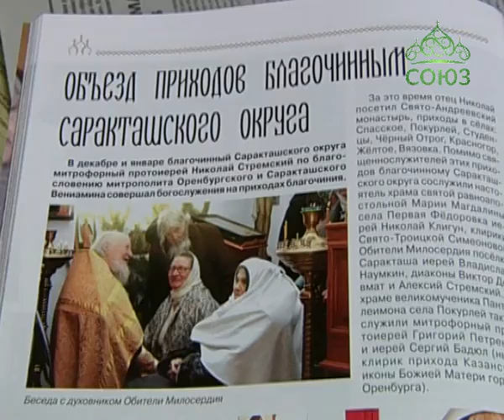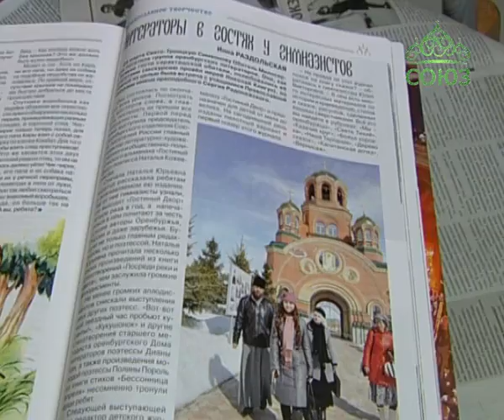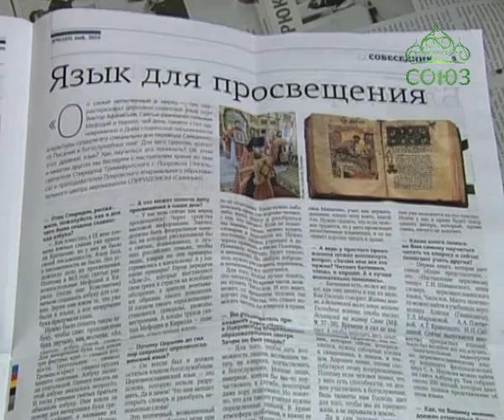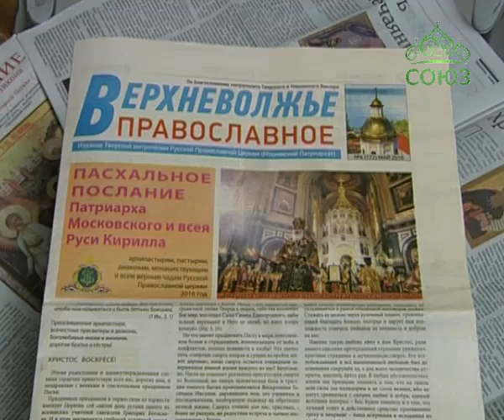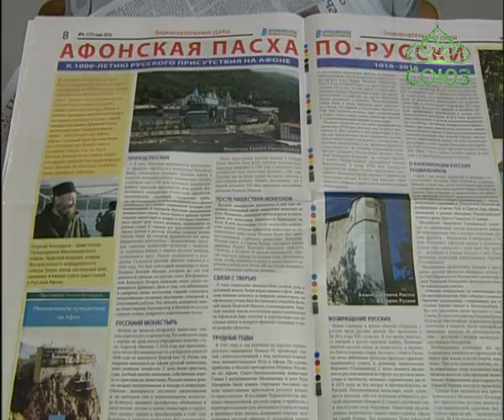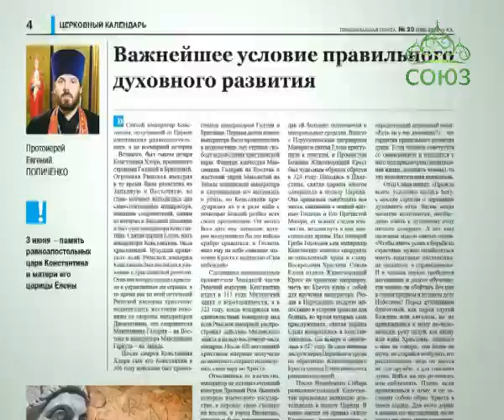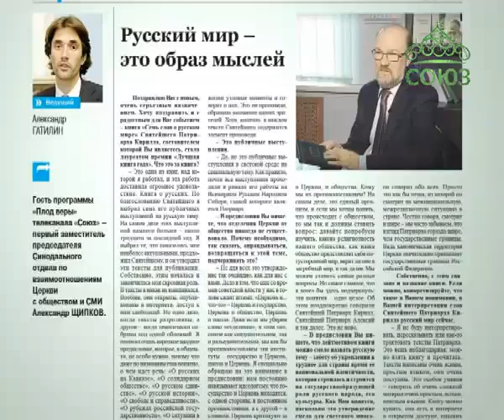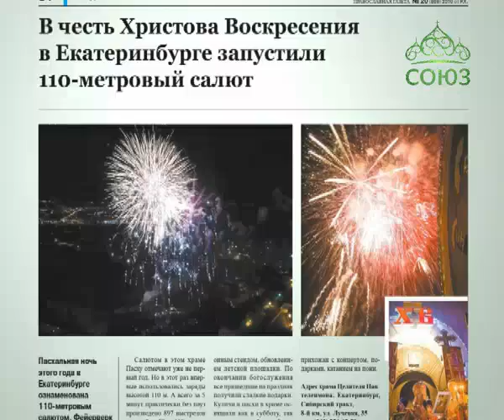Обзор прессы. Выпуск от 7 июня